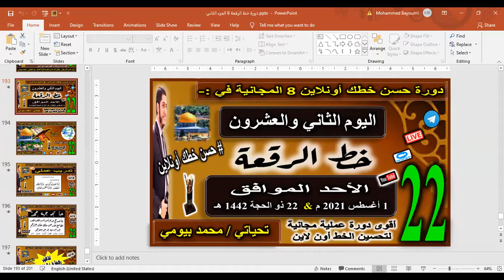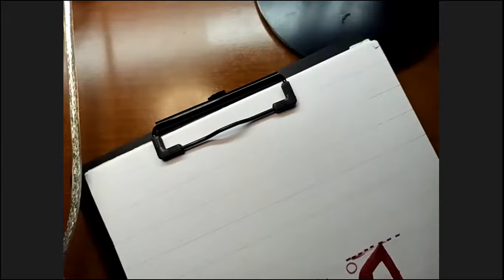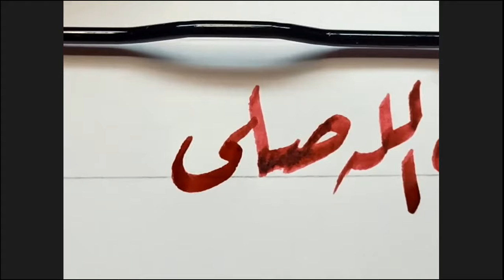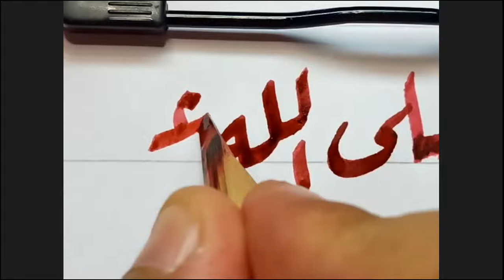الجزء الأول الدرس 22 حسن_خطك_أونلاين دورة خط الرقعة 8 المجانية محمد_بيومي improve your handwriting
الجزء الأول الدرس 22 حسن_خطك_أون_لاين دورة خط الرقعة 8 المجانية محمد_بيومي improve your handwriting

    أهم الأسئلة عن دورة حسن خطك أونلاين 8 :-
١-  هل الدورة مجانية أم مدفوعة؟
🗨 الدورة مجانية بالكامل و لا تتطلب أي رسوم.
٢- ما الخط الذي يتم تدريسه في هذه الدورة ( حسن خطك أونلاين 8 ) ؟
٣- ما هي آلية الدراسة؟
٤- ما هي مواعيد الدروس؟
٥- متى بدأت الدورة ؟
🗨 بدأت الدورة يوم الخميس الموافق :
- 3 يونيو 2021 ميلاديًا 🗓
- ٢٢ شوال ١٤٤٢ هجريًا 🗓
و تستمر لمدة شهرين بإذن الله.
٦- ما هي أهداف الدورة ؟
٨- كيف يمكنني التسجيل والاشتراك في الدورة ؟